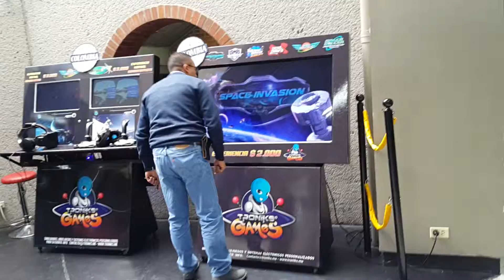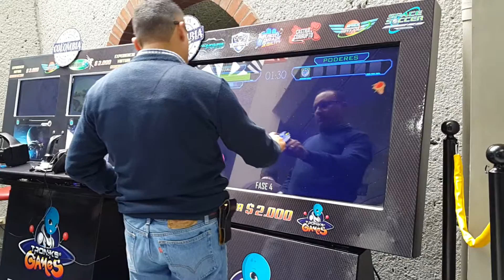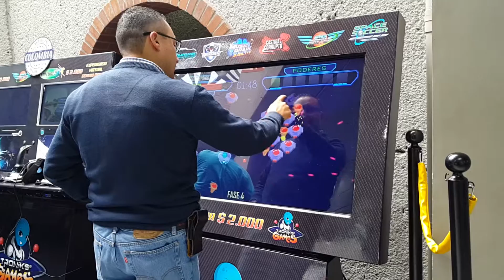VIDEOJUEGOS COLOMBIANOS PARA ARCADE TRONIKS LTDA